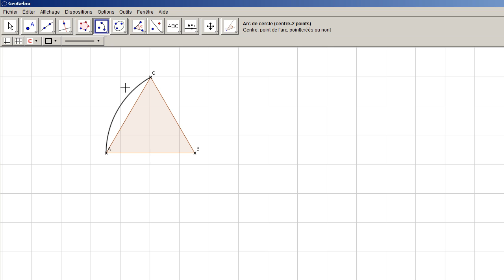faire un arc de cercle avec geogebra -aide en direct collège-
aide en  direct
Réponse à une question posée sur le forum maths-videos :

"Comment faire un arc de cercle reliant 2 points sur Géogebra ?"